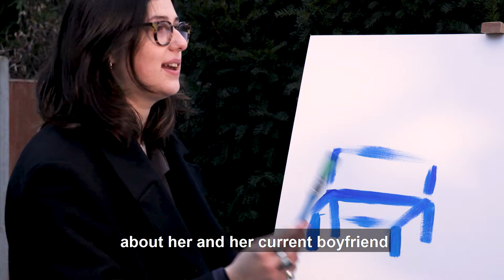PAINT YOUR SONG - MAYA BELOT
This week we tasked Maya Belot with painting her latest single, off her new EP City Parks. Get your bids in for this masterpiece...

Maya is playing our launch party on the 5th of April at Tooting Tram and Social.

ABOUT MAYA:
Maya Belot is a student at the renowned BRIT School, home to artists such as Adele, Amy Winehouse and Jessie J, is set to release her debut EP- City
Parks on all streaming services on the —— of February.
Maya, an 18-year-old London based singer and musician, has seen an impressive response from her recently released singles ‘Uncomfortable’ and ‘Enough’, of which she released in late 2017. Maya’s music can only be described as a fusion of pop melody, with jazz elements, resulting in a uniquely raw sound.
Maya’s influences include Steve Lacy, Anderson.Paak, Amy Winehouse and Mark Ronson.

Born into the hustle and bustle of Camden(London, UK) home to some of the UK’s best musical artists, Maya began her musical journey at the age of 5. At a young age, Maya performed at prestigious venues such as the Camden Assembly (formerly Barfly).
Her debut EP City parks include 6 tracks, that discuss human nature as well as discovering love and the complications that come with it. City Parks is a perfect balance of feel-good songs, to brighten your day and vulnerable ballad’s to relax you at the end of a long one.
Maya’s songwriting style can only be described as refreshingly honest; she truly brings her own signature sound.